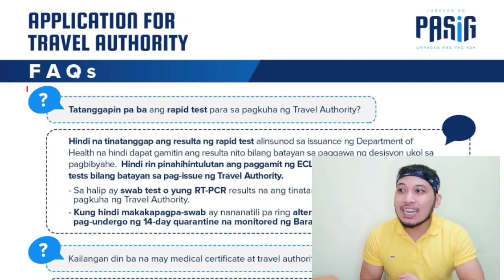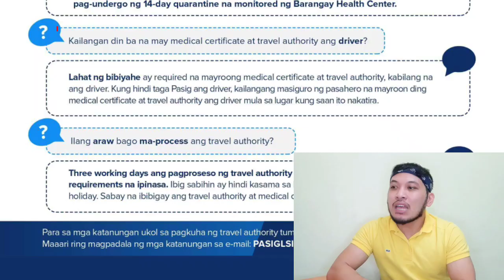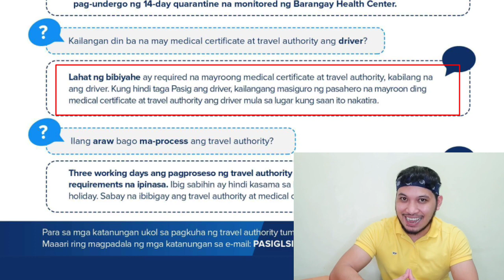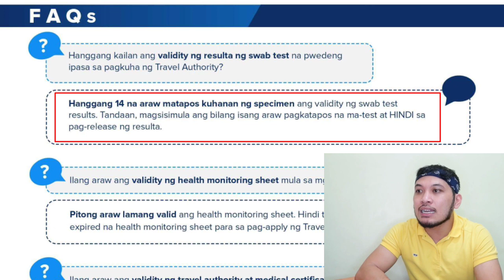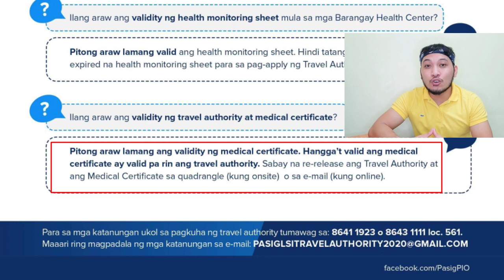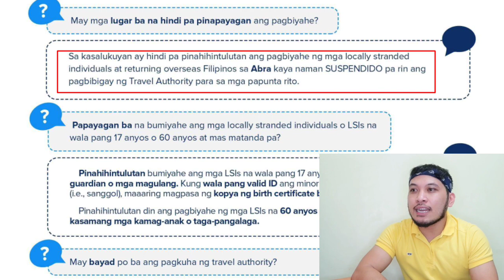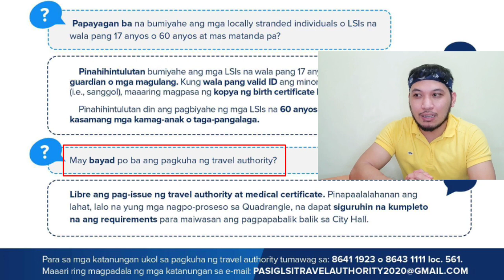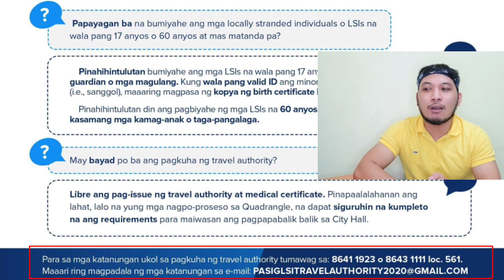MAYOR VICO SOTTO | ANG MGA TANONG SA PAGKUHA NG TRAVEL PASS SA CITY HALL NARITO ANG SAGOT ALAMIN!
May dalawang paraan ng pagkuha ng Travel Pass sa City Hall. Pwede kang kumuha sa Online at sa Onsite